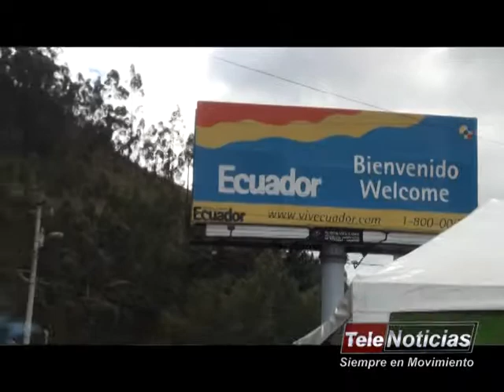MICROEMPRESARIOS DE NARIÑO SE DECLARAN EN ALERTA POR MEDIDAS DE GOBIERNO ECUATORIANO